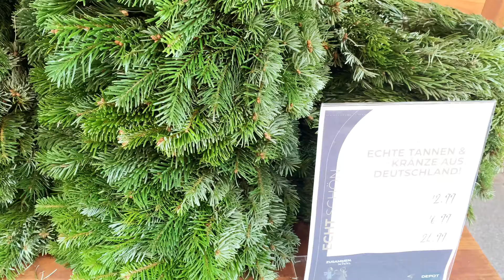特大クリスマスツリー出現、シュトーレンを贈るの巻 ゆるっとドイツ暮らし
街にクリスマスマーケットの小屋が建ち始めました。
特大のクリスマスツリーはクレーンで飾り付けをしています。
ドイツでは一年で一番の大きなお祭りであるクリスマス。
クリスマスの雑貨やクリスマスの飾り付けなどお店に並ぶようになりました。
現在の郵便事情を考慮して、早めにクリスマスのお菓子を日本へ送りました。喜んでくれると嬉しいな！

ドイツ暮らしのゆるっと感を楽しんでいただければ、嬉しいです＾ー＾♪

2021.11